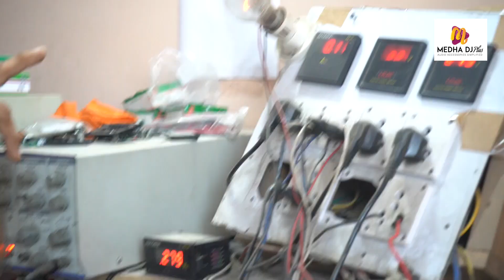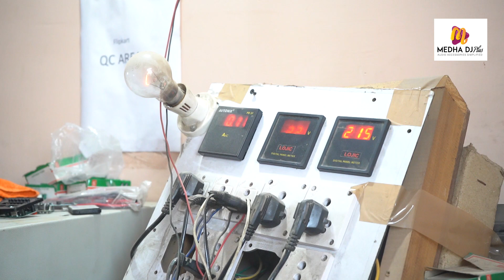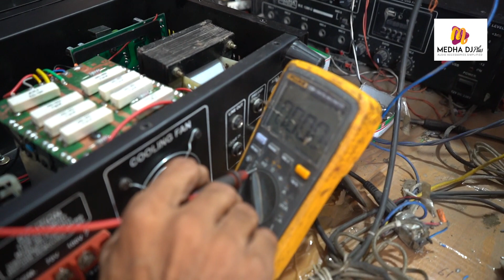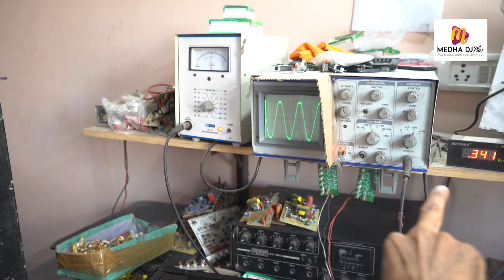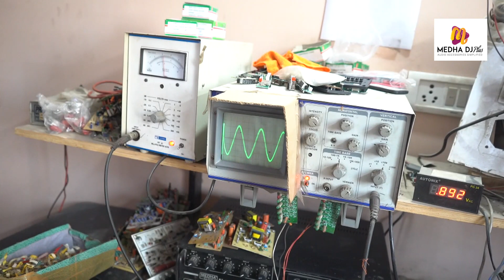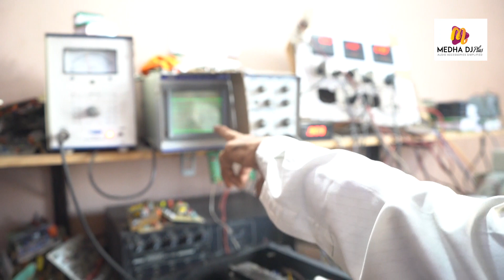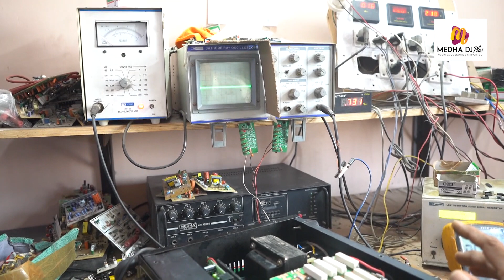MEDHA DJ PLUS 350 WATT AMPLIFIER REPAIRING || DJ AMPLIFIER REPAIR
MEDHA DJ PLUS 350 WATT AMPLIFIER REPAIRING
 #350 WATT AMPLIFIER KI REPAIRING SIKHE
KISSI BHI COMPANY KA AMPLIFIER REPARING KARNA SIKHE
#1 HI DIN M AMPLIFIER REPAIRING SIKHE
# BHOT ACHE TARIKE SE REPAIRING SIKHE
AMPLIFIER REPAIRING COURSE
# KISSI BHI COMPANY K AMPLIFIER KI  REPAIRING KARE
DJ AMPLIFIER REPAIR KAISE KARE
# HOW TO REPAIR DJ AMPLIFIER
DJ KA AMPLIFIER THIK KARNA SIKHE
AMPLIFIER REPAIRING TIPS